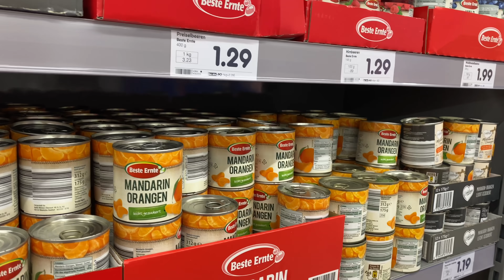ROOM TOUR SA BAGONG APARTMENT NG TEAM BLENDED| NAMANGHA AKO SA GANDA| MAMI ROSE VLOGS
The Eurasian Family
Facebook: Mami Rose Vlogs

Thumbnail: picsart
Editor:iMovie